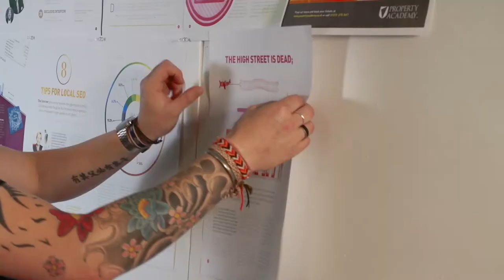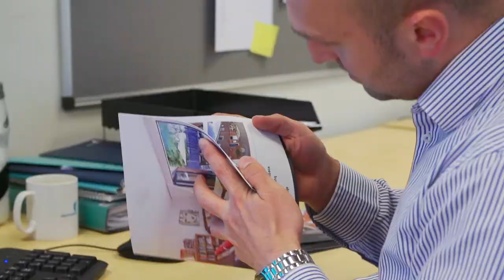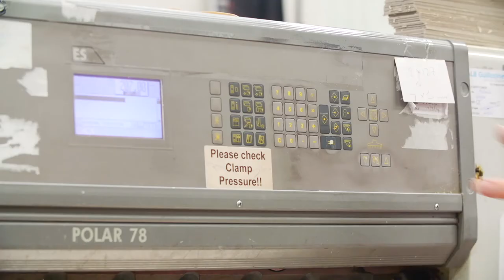Ravensworth - This is us - Corporate Video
Produced by Superkrush